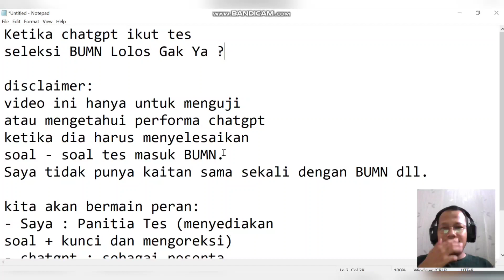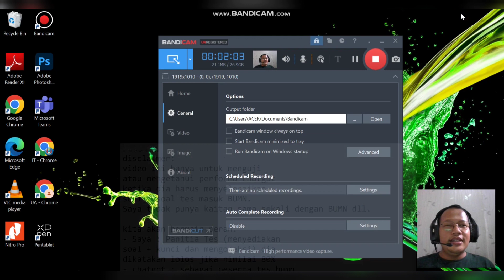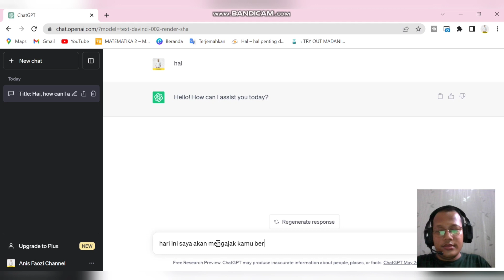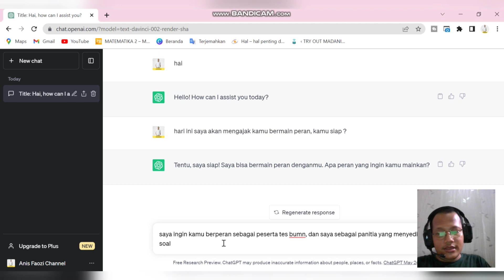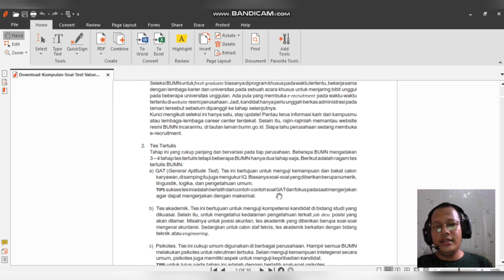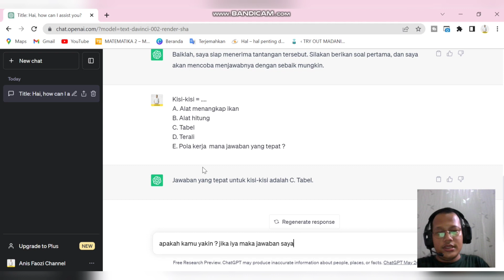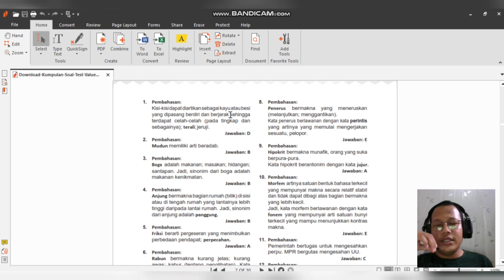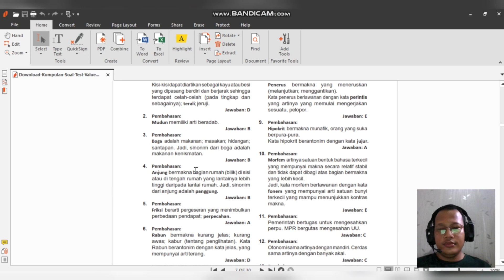Ketika ChatGPT Ikut Tes BUMN LOLOS Gak Ya? Part #1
Hari ini saya akan menguji ChatGPT apakah bisa menyelesaikan soal soal tes seleksi BUMN ya?